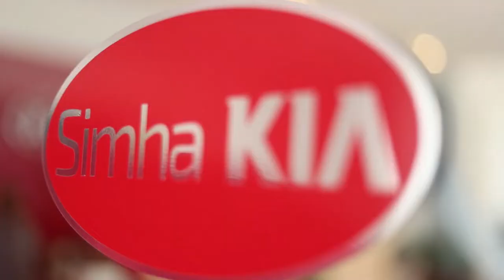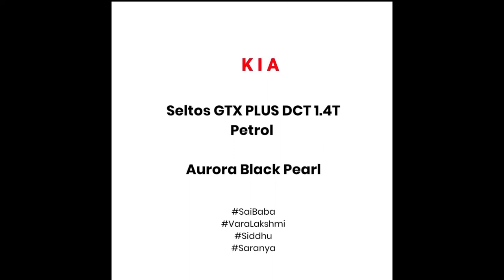Manchikanti family Kia Seltos Delivery Nov 2021 | Kia Seltos car delivery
KIA Motors offering’s Seltos in India have done well for the company, considering they are both from a new brand in a competitive market like our country. The Korean automaker have announced a hike in the prices of its 2021 versions of the SUVs which sport a new brand identity and come with new features.